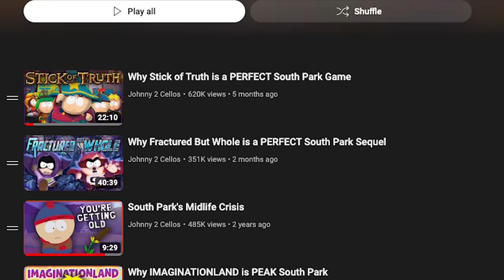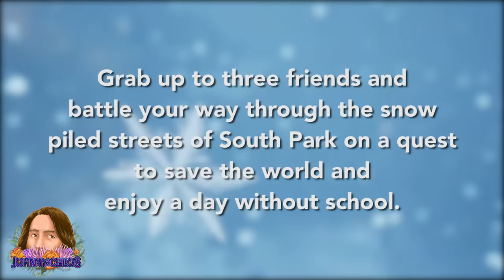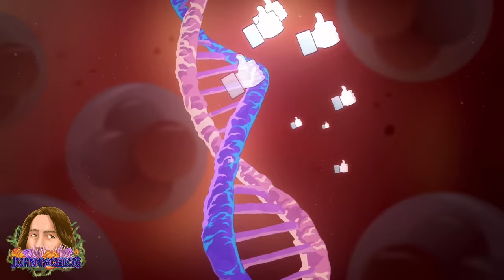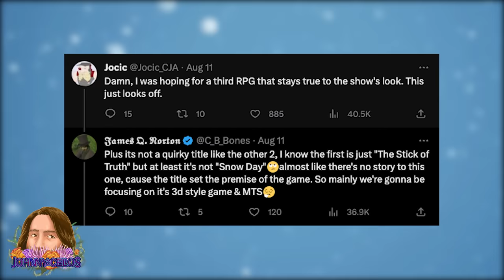Is SOUTH PARK: SNOW DAY What Fans Wanted!?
The new South Park game HAS BEEN REVEALED and it is… NOT what people expected it to be. Certainly not what I expected it to be. After much speculation and lead up, we were shown South Park: Snow Day, a 3D co-op multiplayer game, a far cry from the 2.5D RPGs we were given previously. But what exactly IS South Park: Snow Day? What can we expect out of this massive departure from the previous entries? Are MOST fans upset, or just a vocal minority? And are they right to feel that way? Let’s dive into it.

Video Used:
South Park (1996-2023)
South Park: Bigger, Longer and Uncut (1999)
South Park: The Stick of Truth (2014)
South Park: The Fractured But Whole (2017)